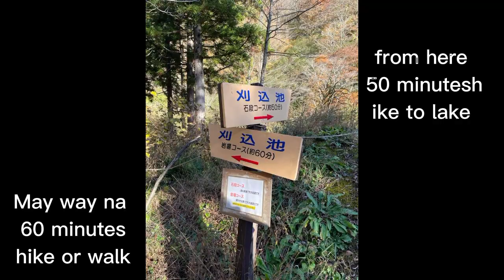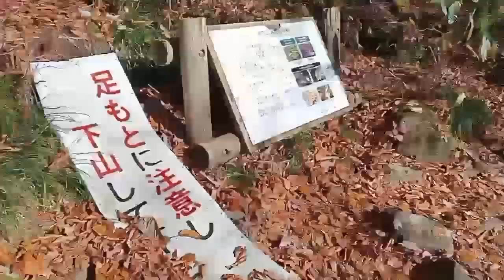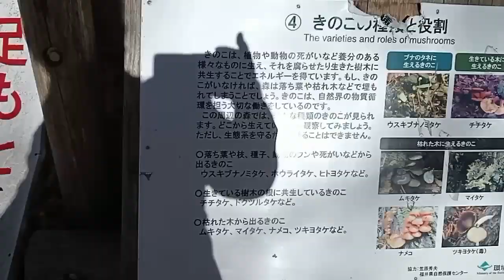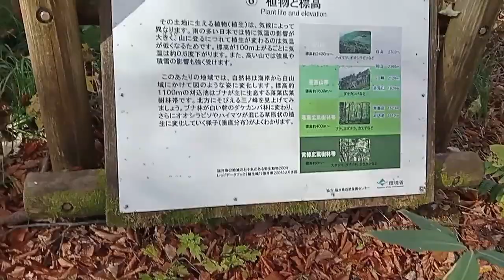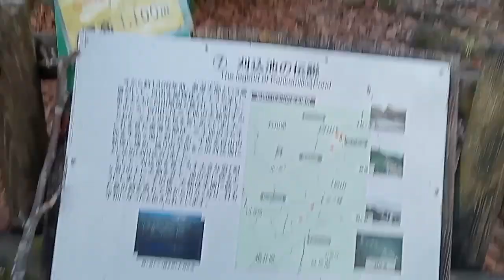Gusto lang Naman namin mag picnic🇯🇵 🧺 Need Pala Muna mag hiking 🥾🥾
nature is magical
autumn 2022 🇯🇵